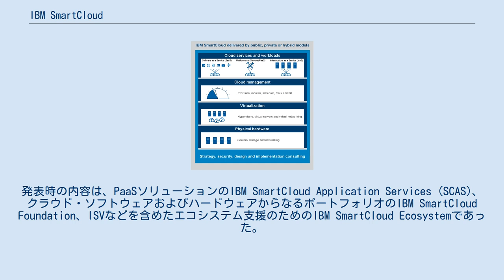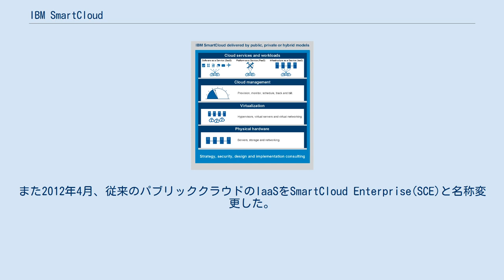IBM SmartCloud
IBM SmartCloudのモデル図 IBM SmartCloud（IBMスマートクラウド）はIBMの2011年からのクラウドサービスのブランド名。
なお日本での名称はIBM SmarterCloud（IBMスマータークラウド）。
 2011年10月、IBMは「企業向けの新しいスマート・クラウド・サービス」としてSmartCloudを発表した。
発表時の内容は、PaaSソリューションのIBM SmartCloud Application Services (SCAS)、クラウド・ソフトウェアおよびハードウェアからなるポートフォリオのIBM SmartCloud Foundation、ISVなどを含めたエコシステム支援のためのIBM SmartCloud Ecosystemであった。
 2012年2月、従来からのLotusLiveがIBM SmartCloud for Social Businessに名称変更されてIBM SmartCloudブランドに加わり、更に2012年8月 IBM SmartCloud Notes が登場した。
また2012年4月、従来のパブリッククラウドのIaaSをSmartCloud Enterprise(SCE)と名称変更した。
 しかし2013年7月のIBMによるSoftLayer買収以降は、IBMのパブリッククラウド向けのクラウドサービスは段階的にIBM SoftLayerブランドに統合が進められた。
2013年10月、IBM SmarterCloud Enterprise (SCE)は2014年1月での終了が発表された（ただし大企業向けのIBM SmarterCloud Enterprise+ (SCE+)は継続）。
また2014年9月、IBM SmarterCloud for Social Business はIBM Connections Cloudと名称変更された。